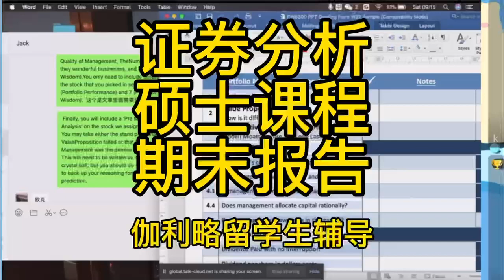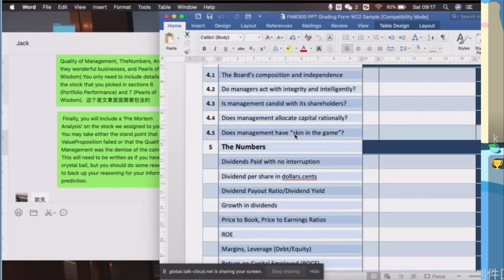伽利略留学生辅导：证券分析硕士课程期末报告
伽利略辅导是专门做留学生大学课程辅导的头部品牌。
一：创始人也是做学术出身，更懂学生，会亲自聆听您的需求，提供针对性辅导方案。
二：我们辅导预科，本科，研究生阶段的留学生的课程。涉及几乎所有学科，包括其他机构不能提供的冷门学科和科目。
三：可以提供课程预习，复习，考前突击，考前神速提分，论文辅导，论文讲解，课程答疑等服务。
四：师资力量非常强大，多数为高校或者科研院所工作的老师。相比于其他机构聘请在读研究生，甚至本科生兼职的做法，我们老师经验更为丰富靠谱。
五：所有上课内容都会录制下来，可以回放，反复观看。
六：价格在行业内偏低，性价比高。
公号：Galileo留学生课程作业论文辅导
  V  :  jllfd02